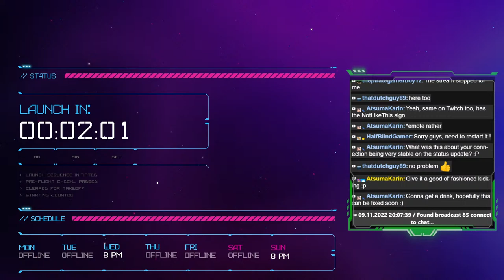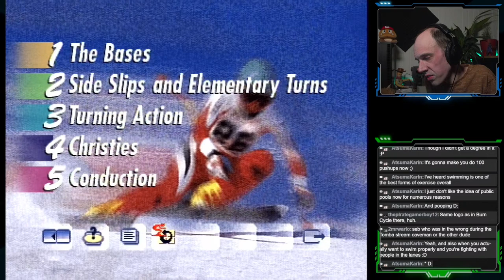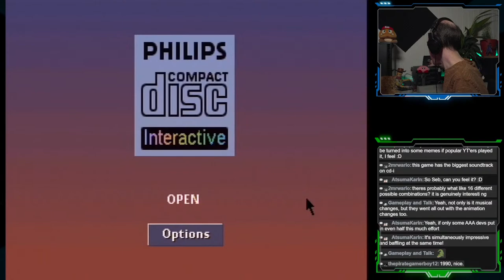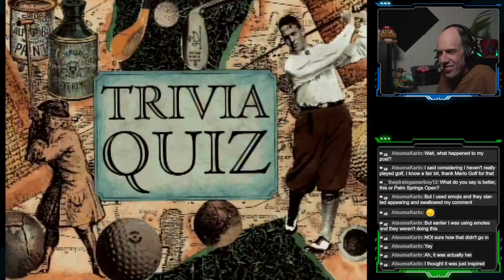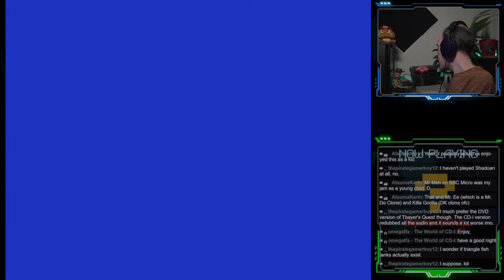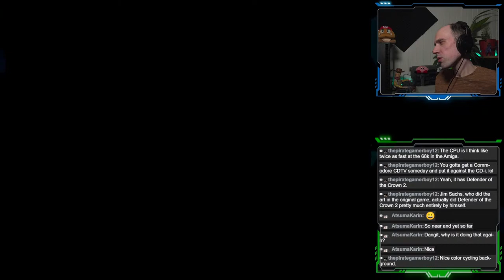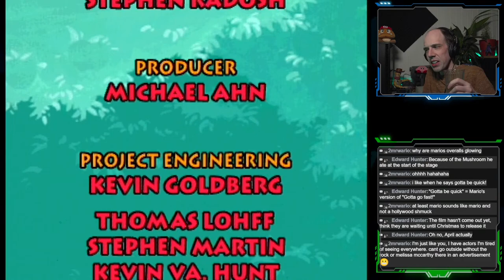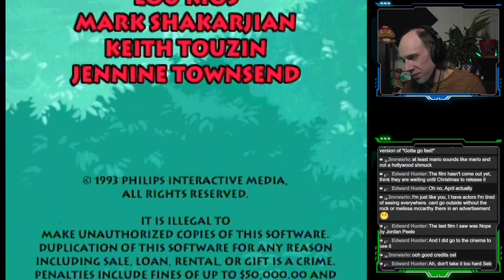Checking out some CD-i pick-ups!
Last week I picked up a few Philips CD-i games I did not own yet. Today I want to check these titles out, see if they work and if they've got any entertainment value for us.

We have a sampling of reference titles, some light gaming and kid activity titles. Finally some stuff on my game level! I won't show off all the pick ups in full, as some are Dutch or eh 'otherwise' not very appropriate for YouTube.

If you have any specific requests for systems/games to play during future streams, be sure to let me know.

Do you have a request or suggestion for future topics, games or projects to cover? Let me know by leaving a comment or get in tough with me via the socials.